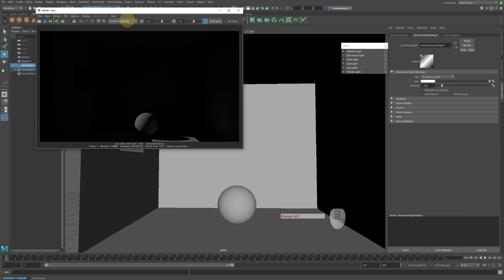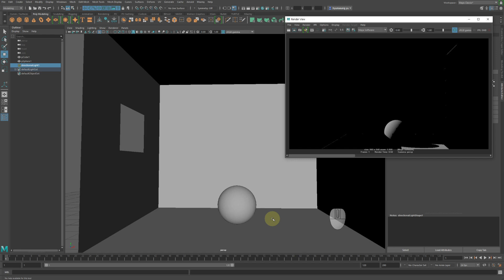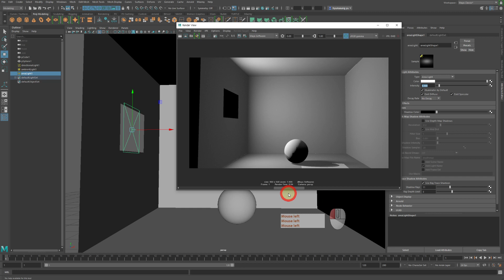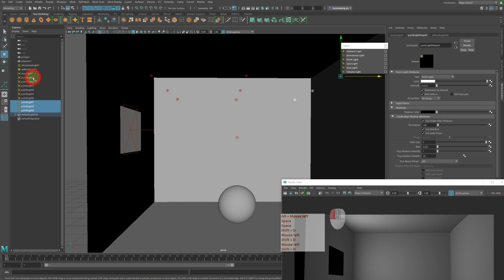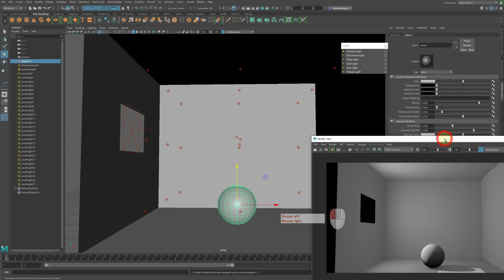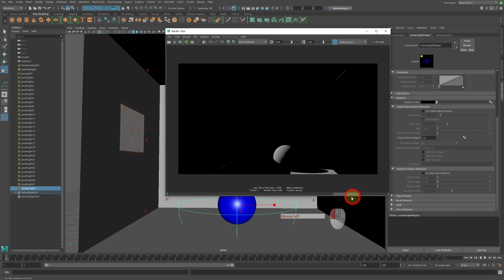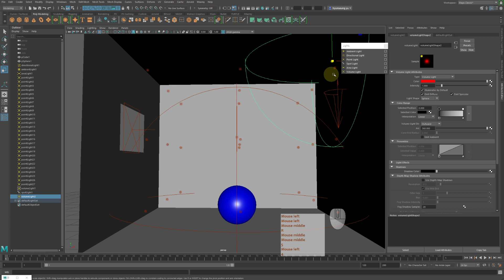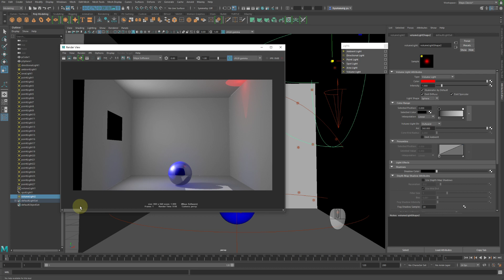Maya 기초 강의 64 기본 라이트를 이용한 공간셋팅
타임라인
00:00 인트로 및 설명
00:25 Directional Light를 이용한 주광원 라이트 구성하기
02:10 Raytracing 그림자 활성화 하기
04:00 반사광 표현하기 01
07:00 Area light 를 이용해서 주광원 표현해보기
11:00 반사광 표현하기 02
15:30 Volume Light 활용해보기
17:40 Spot Light 활용해보기
20:40 단계별 확인해보기
22:50 엔딩 및 마무리